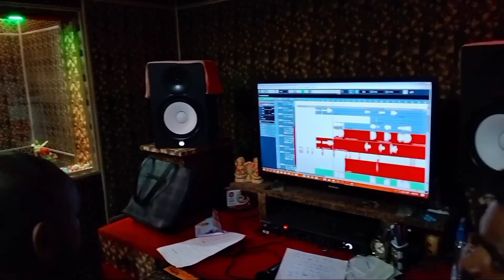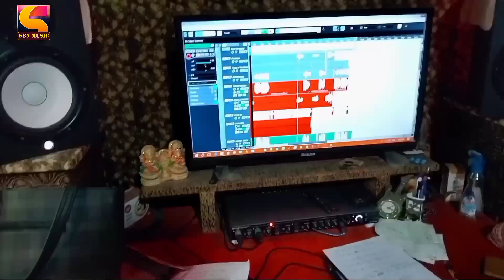viral_UP 54 के लईका ब्राण्ड होला Pardeep_Gupta_Sargam || Bhojpuri New Dhamaka Jila Mau Song - 2022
SINGER :- PARDEEP GUPTA (SARGAM) & MANISHA MOHINI

LYRICS :- PARDEEP SARGAM Mo :- 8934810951

Producer :- SATYAM BABU

Ricording :- SHAYAM PANKAJ BABA ( RENU MUSIC RICODING STUDIO)

Digital :-  Akshay Agnihotri

SPECIAL THANKS : SBN MUSIC TEAM

Digital Partner : DBK MUSIC TEAM

(NDA SOUND ST) DK - 83645

Hungama:
Wynk:
Gaana:
JioSaavn:
Amazon Prime Music:
Google Play:
Deezer.com:

Music Label :- SBN MUSIC

हेल्लो दोस्तों मेरे youtube चैनल पर आने के लिए धन्यबाद नोट - किसी भी प्रकार का गाना रिलीज करवाने के लिए एक बार जरुर सम्पर्क करे मो० न० 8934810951